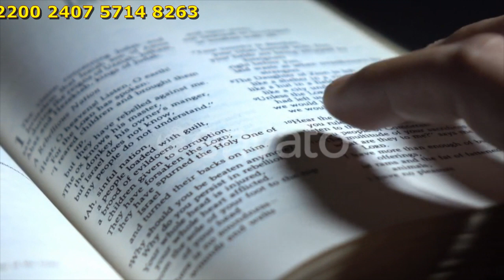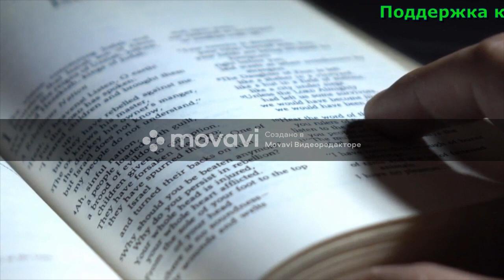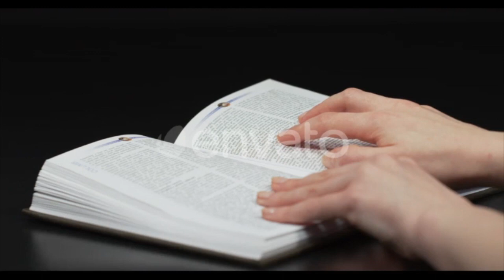Сто лет пути (Отрывок) - Татьяна Устинова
Сто лет пути - Татьяна Устинова

Описание книги
Сто лет назад происходили странные и угрожающие события, о которых невозможно забыть, их нельзя оставить в прошлом, потому что без прошлого нет настоящего…
…И угораздило же его, доктора исторических наук и профессора Московского университета Дмитрия Шаховского, стать экспертом при Государственной думе. В прошлом он ориентируется значительно лучше, чем в настоящем.
Когда в особняке на Воздвиженке убивают директора музея, а рядом с телом обнаруживают старинную чашку мейсенского фарфора и несколько писем начала двадцатого века, Шаховской оказывается вовлечен в расследование. Чтобы понять, что произошло на месте преступления, Шаховскому нужно восстановить события почти вековой давности – историю первой Думы, разгром террористической ячейки, арест подрывников. И еще кое-что узнать и понять… о себе самом. Возможно, он не узнал и не понял бы, если б не Варвара Звонкова, поразившая его воображение. Он разберется в хитросплетениях судеб, в странных и загадочных совпадениях. Впрочем, может, это и не совпадения вовсе? Как много изменилось – всего-то за сто лет пути…

Подробная информация
Дата написания:2014
Длительность:8 ч. 45 мин. 00 сек.
Правообладатель:Эксмо